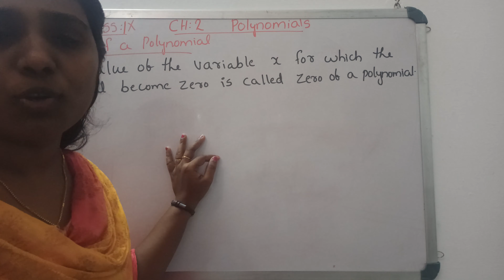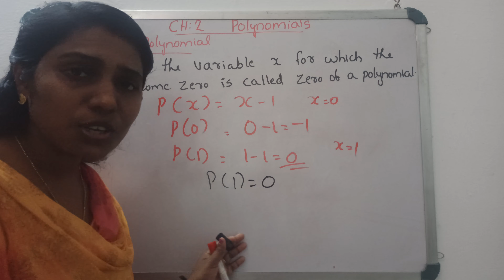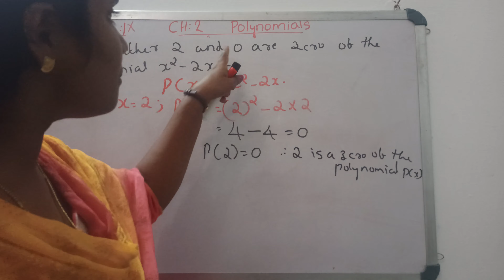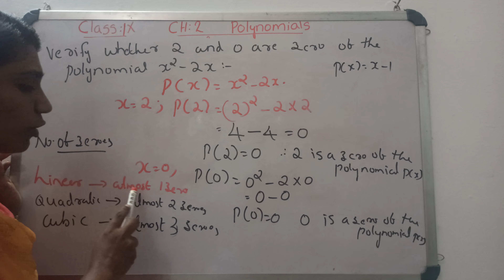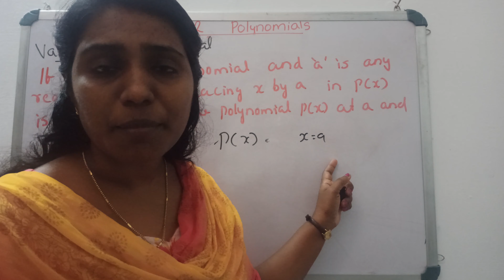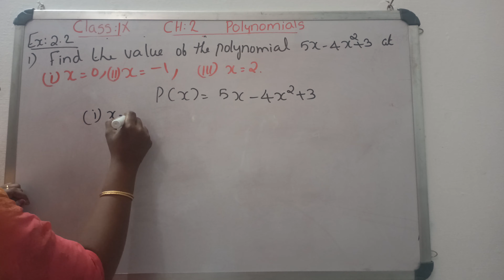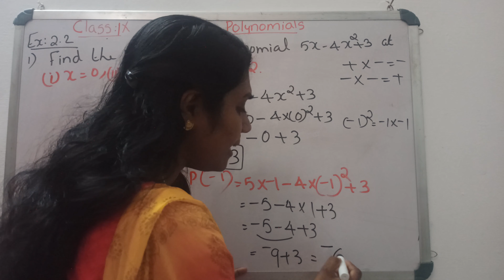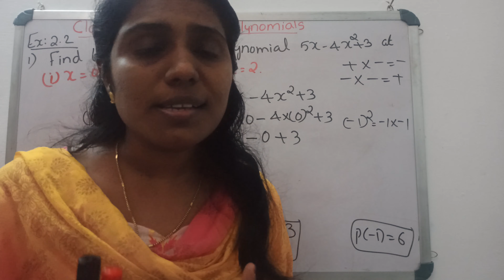CLASS 9 CBSE MATHS CH:2 POLYNOMIALS INTRODUCTION AND EX:2.2 QUESTION 1